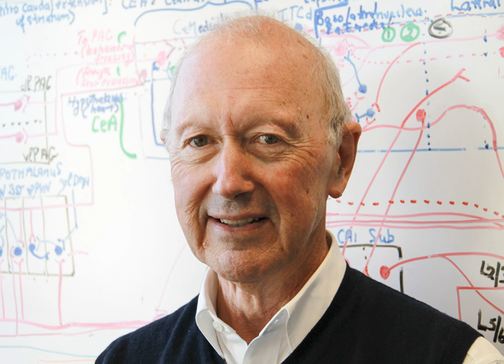Max Bennett (scientist) | Wikipedia audio article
00:00:13 1 Life
00:01:50 2 Neuroscience
00:03:46 3 History and Philosophy of Neuroscience
00:06:55 4 Neuropsychiatry
00:08:04 5 Organizations founded
00:10:59 6 Awards and lectures
00:14:17 7 Selected works
00:14:27 7.1 Articles
00:16:34 7.2 Books

- Socrates

SUMMARY
Maxwell Richard Bennett (born February 19, 1939) is an Australian neuroscientist specializing in the function of synapses.